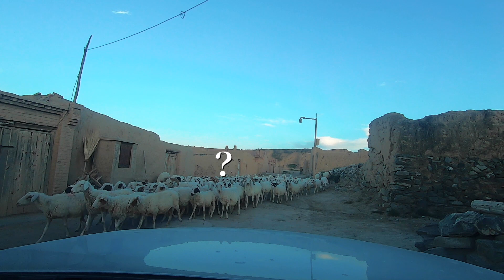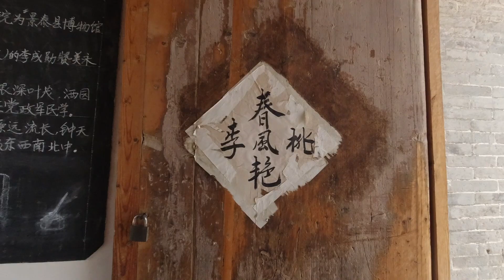明朝古堡里的民國小學，肉眼可見銀河的永泰古城「河西之旅02」